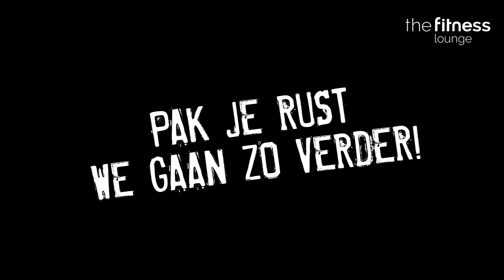Full Body Workout met Lars & Mitch | The Fitness Lounge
Lars heeft een lekkere Full Body Workout, of Circuit Training, voor je klaar staan en Mitch doet alle oefeningen met je mee!